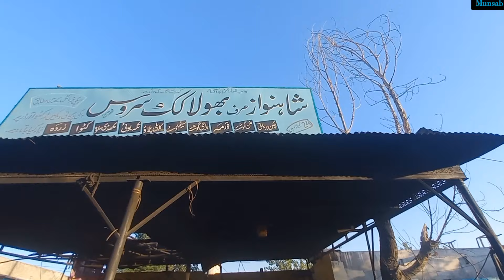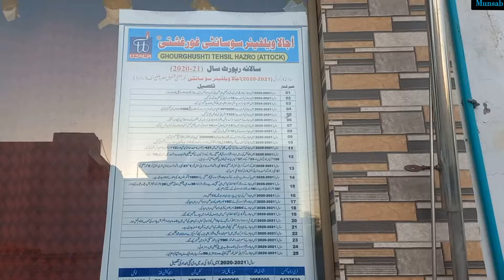Village Ghourghushti maskeenabad Hujra Gathering Munsab k Hazro vlog